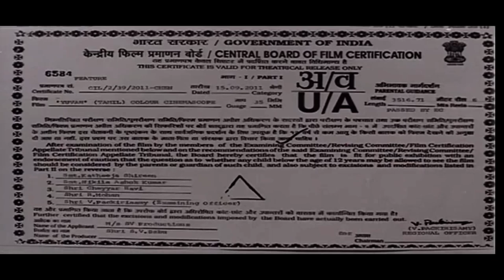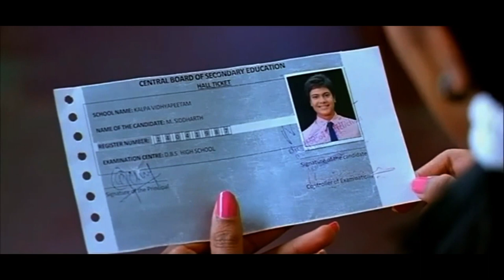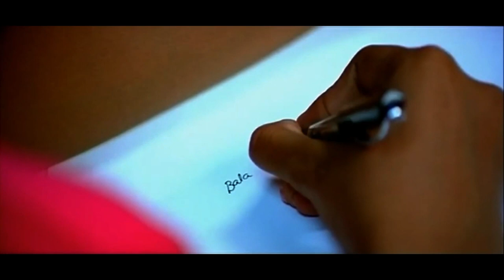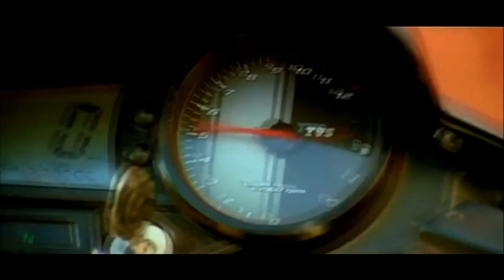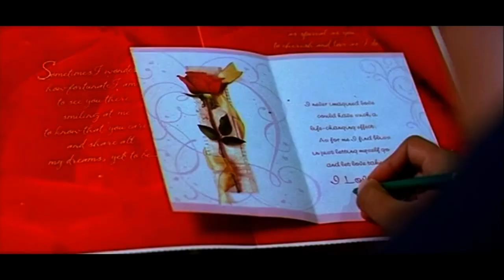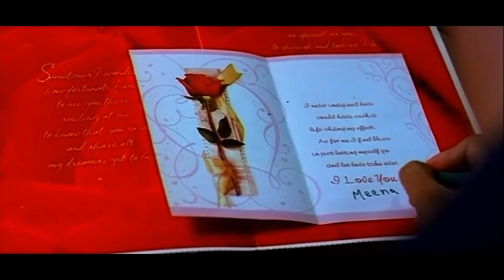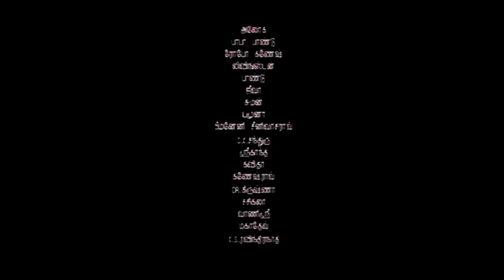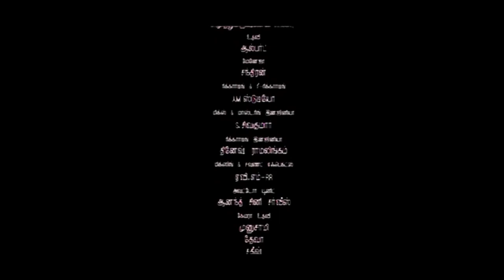Yuvan Tamil Full Movie | Siddharth | Rakul Preet Singh | Tamil Hit Movies | AP International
Yuvan Tamil Full Movie ft. Siddharth Rajkumar and Rakul Preet Singh on AP International. Directed by R N Saran, produced by S V Babu and music by Joshua Sridhar.

Yuvan movie also features Aishwarya, Pandu, Livingston, Suman among others.

Star Cast: Siddharth Rajkumar, Rakul Preet Singh, Aishwarya, Pandu, Livingston, Suman
Directed by: R N Saran
Produced by: S V Babu
Edited by: Suresh Urs
Cinematography: A Venkatesh
Release Date: 16 Dec 2011